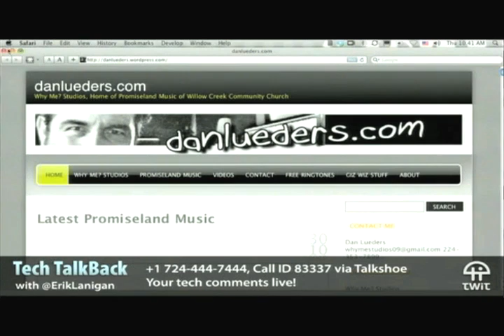Dan Lueders' Tech TalkBack Interview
Hey... check out excerpts of an interview I did with Erik Lanigan of TWiT.tv on his Tech TalkBack show.  To see the interview in it's entirety, go to;